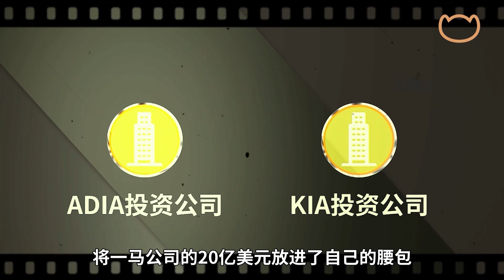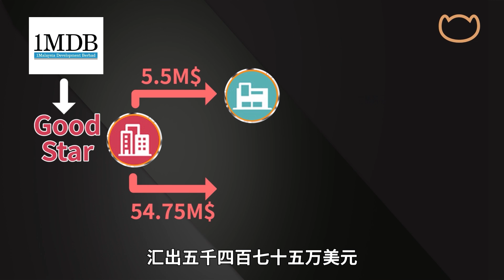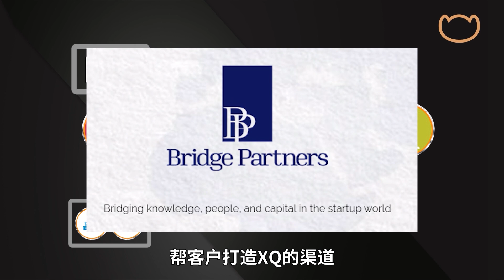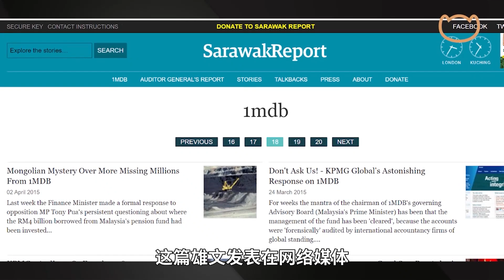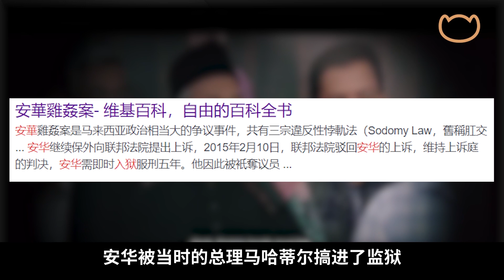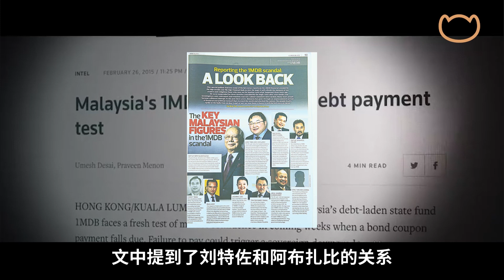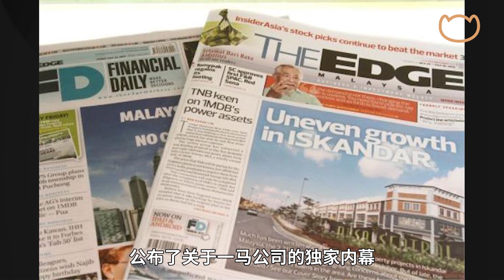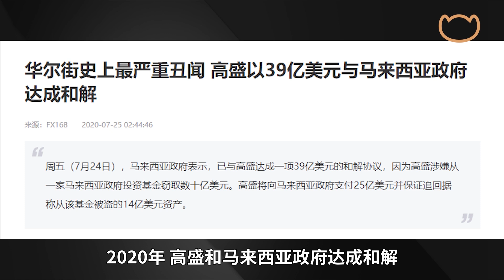【阿牛】刘特佐案（下）：侵吞五十亿，总理坐牢，王子被入狱，他却逍遥法外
参考素材：
《鲸吞亿万》汤姆·莱特 布莱利·霍顿  林旭英译
BBC：《吉隆坡大规模集会，要求总理纳吉布下台》
华尔街日报：《The Secret Money Behind ‘The Wolf of Wall Street’》
BuzzFeed.News:《Lawyer For "Wolf Of Wall Street" Malaysian Backer Threatens Blogger With Lawsuit Over Critical Report》
World.Malaysia：《The Accidental Whistle-Blower: How a Retired London Journalist Uncovered Massive Corruption Half a World Away》
Hollywood reporter：《Follow the Money: 'The Wolf of Wall Street' Corruption Timeline》